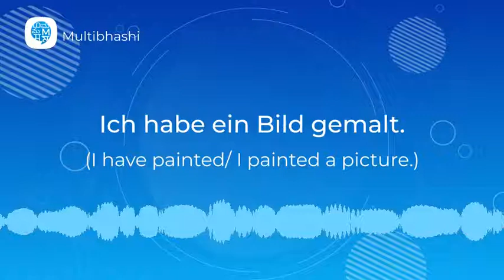How to pronounce 'Ich habe ein Bild gemalt.' in German? | German Pronunciation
"Hello all!
Our German word of the day is 'Ich habe ein Bild gemalt.'
It means 'I have painted/ I painted a picture.'